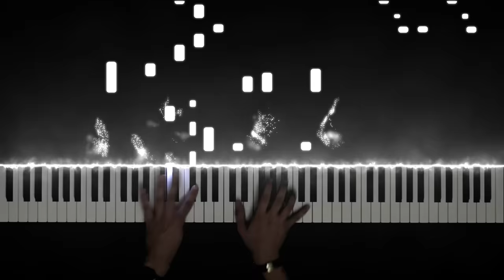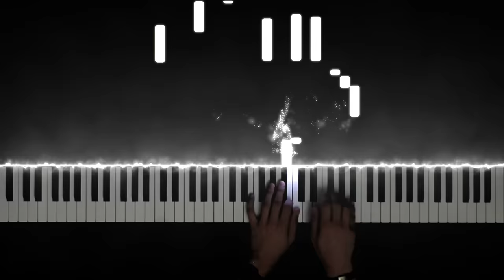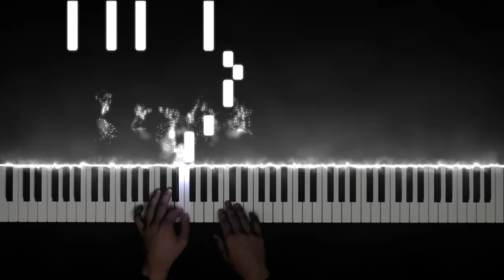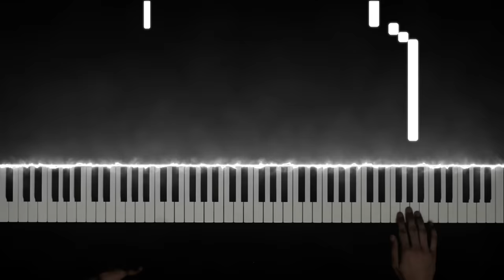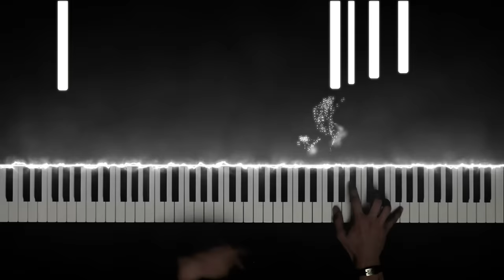Naruto Sad Soundtrack Piano Medley (200k subs special)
This is my special piano medley by occasion of 200 000 subscribers!

00:00  Sadness and Sorrow
03:39  Hokage Funeral
06:04  Alone
06:42  Hinata vs Neji
08:32  Hokage Funeral (improvisation)

Anime: Naruto
Studio: Pierrot
Original song(s): "Sadness and Sorrow", "Hokage Funeral", "Alone", "Hinata vs Neji"
Composer: Toshio Masuda (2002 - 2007)